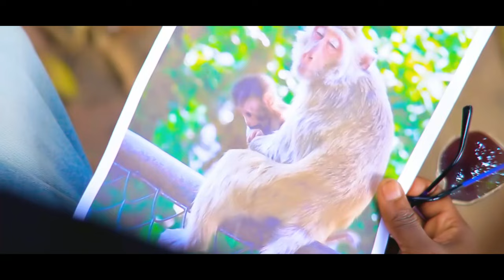Likala Moto - MAKAKU (Clip Officiel) by Ogive Luth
Le clip officiel de la chanson MAKAKU l'extrait de l'album DIEU EST VIVANT de l'artiste LIKALA MOTO